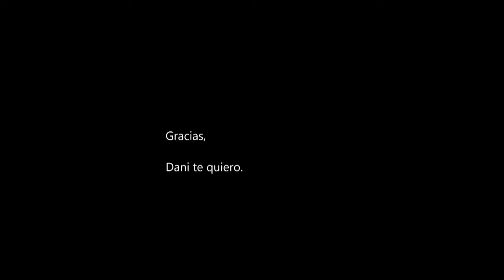Éramos dos y estábamos solas - Xel Ha López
Este poema hizo parte del recital de video poesía, "El mundo a través de la pantalla" el cual se dio en el marco del XVI Festival Internacional de Poesía de Cali. En este video la poeta mexicana Xel Ha López, lee su poema "Éramos dos y estábamos solas"

Éramos dos y estábamos solas

y estábamos juntas
y estábamos
muertas

S. XXI
Sudamérica

Las minas de oro.

Mina, para decir mujer en algún lugar de sudamérica

Mina, para decir
el trabajo de un hombre es conseguir oro

Mujer para decir oro
Oro para decir materia de cambio de adquisición
Materia

Oro para decir robo, genocidio, para decir barroco, iglesia

Minas de oro
Para decir
Minas de oro.

Xel Ha López Mendez